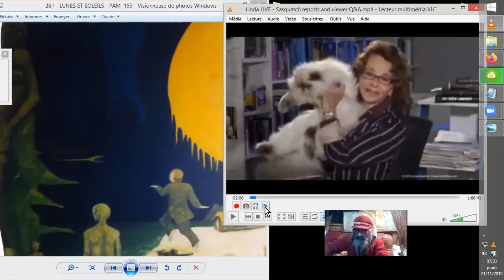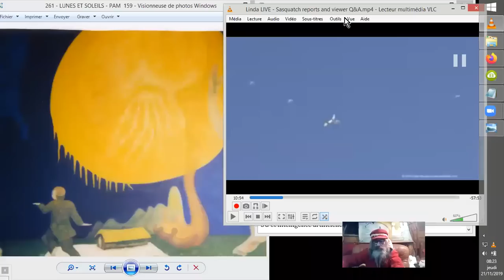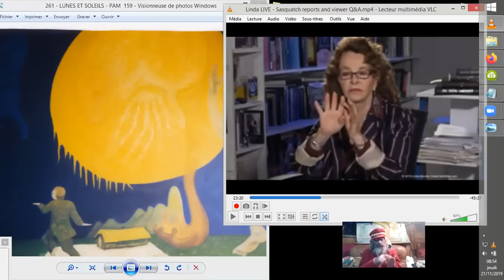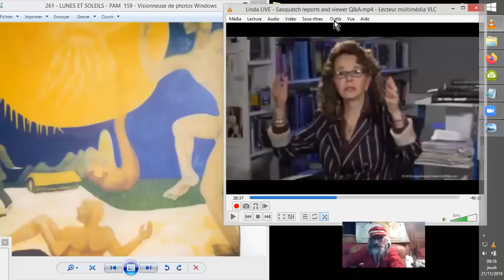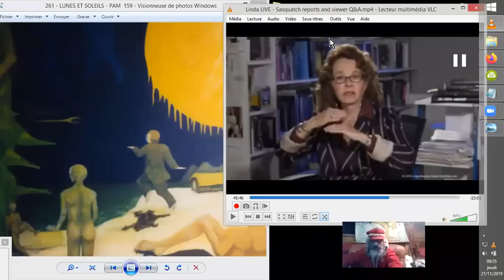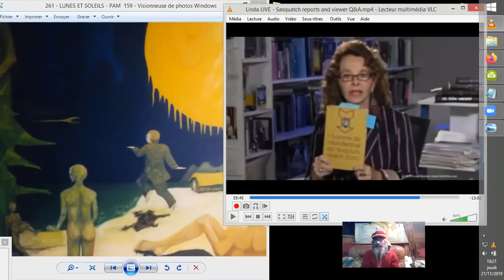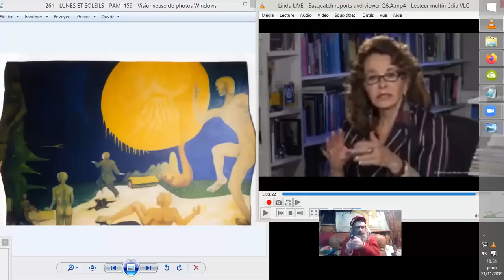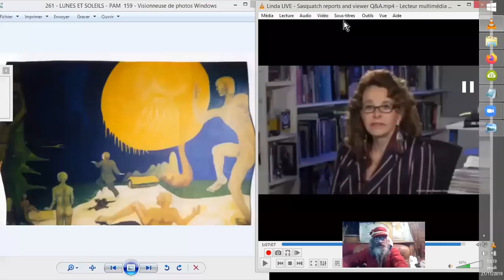YÉTIs, SASQUATCHs et ZITIs : L.M.-Howe #20191121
Une séance pleine de SASQUATCHS et autres HOMMES SAUVAGES des FORÊTS, mais aussi d'exopolitique matérielle (technologique) autour de l'alliage bismuth-zinc-magnésium, entre autres éléments "métalliques" tirés de récupérations d'OVNIs crashés, depuis au moins Roswell... ^^

Je ferai un encart terrible s'il s'avère bien fondé: certaines banques vous code-barrent le front en cachette, peut-être durant la prise de scanner fasciaux et digitaux/main pour l'obtention de cartes de crédit.

Sources :
Linda LIVE - Sasquatch reports and viewer Q&A
Earthfiles.com
Contacter Linda directement:

L'encart : Un CODE-BARRE TATOUÉ sur le FRONT !?! :

•30 août 2019
UD7Lvg/videos

(non disponible actuellement)